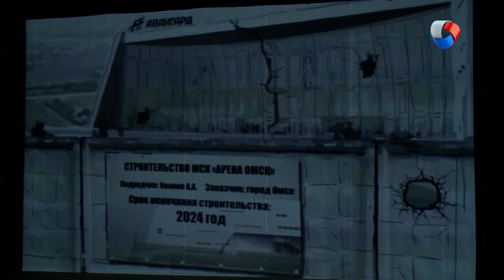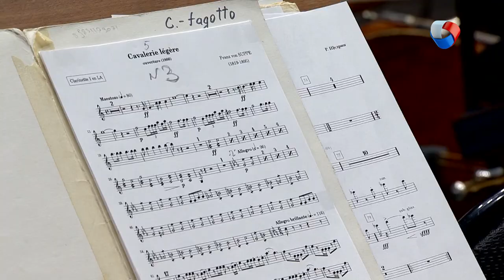Омское метро | Свободное время 6 (2019)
Осуществим детскую мечту - прокатимся в омском метро!
Прогуляемся «Тропой лотоса» и побываем в буддийском храме
Отправимся в будущее вместе с Терминатором и "Трансформерами"
- и узнаем, какие фильмы смотрит звезда российского кино Александр Лазарев!

Каждое воскресенье в 20.00 на телеканале «Продвижении» (ОМСК)